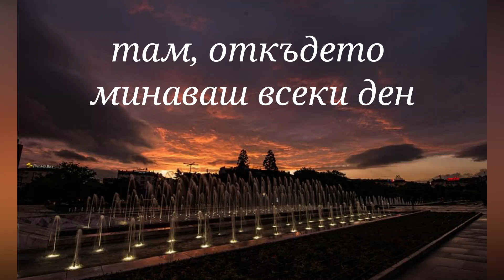Красивото Предизвикателство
Красота можеш да откриеш в почти всяка област на живота: природа, изкуство, математика, наука, ежедневен опит. Ако изграждиш навик да оценяваш красотата и съвършенството около теб,  ще засилиш удовлетворението сии богатството от ежедневните преживявания.
С това видео се надяваме да те вдъхновим и да ти покажем, че красотата наистина се намира дори в най-обикновените, ежедневни неща и е наша задача да я открием, за да водим един по-щастлив и пълноценен живот.
Това видео е създадено от Андреа Накова. Благодарни сме й за нейния ентусизъм и съвършеното й творение.